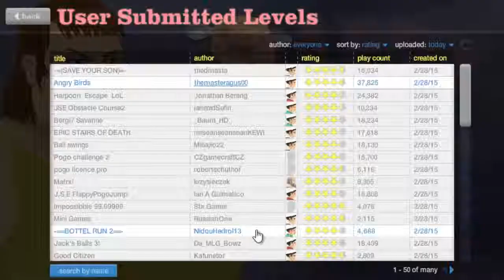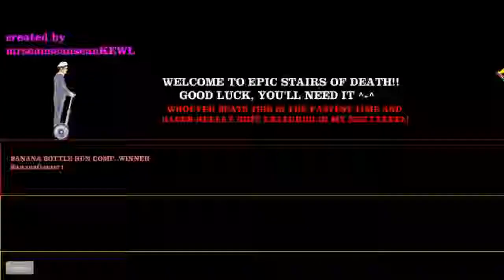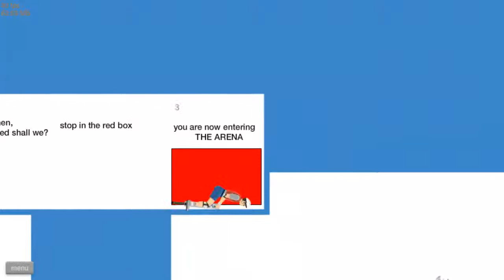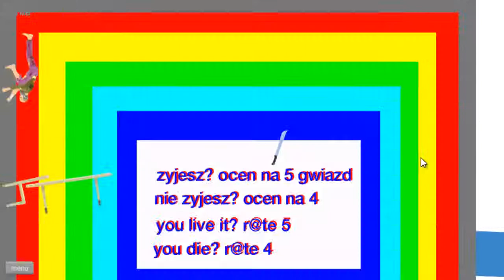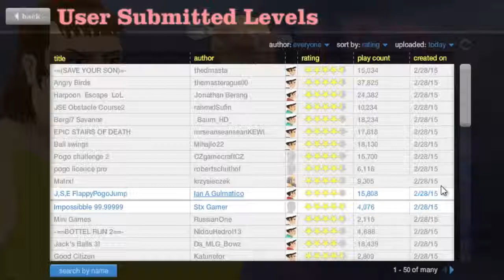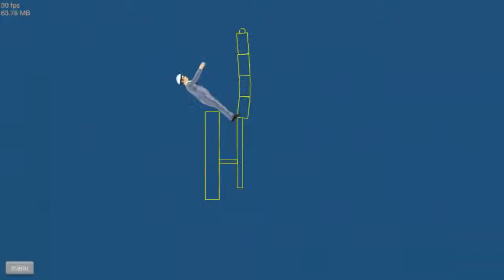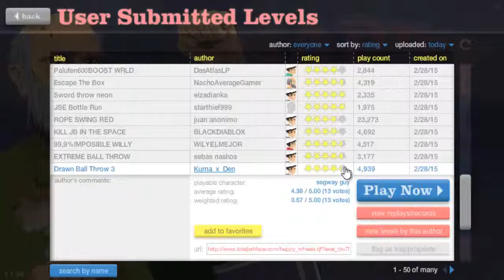happy wheels 2. Saltarín es un pro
Segundo vídeo de Happy Wheels, lleno de saltos, sangre y emociones. Siiiiiiiiiiiiiiiiii